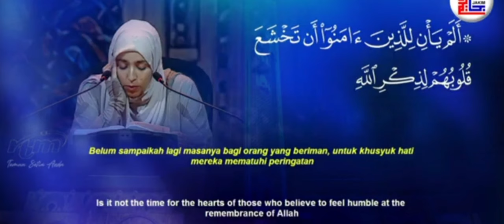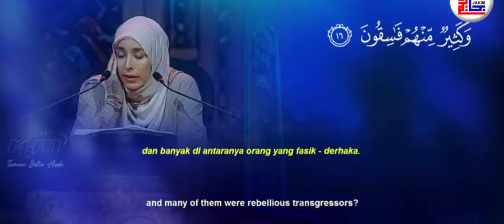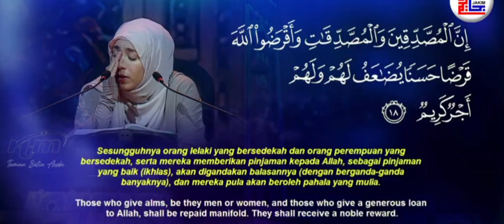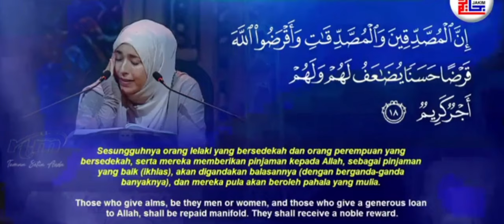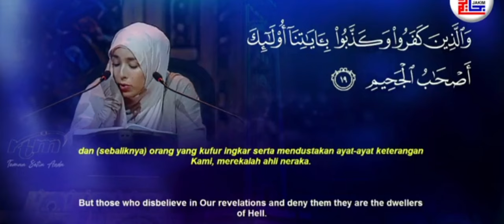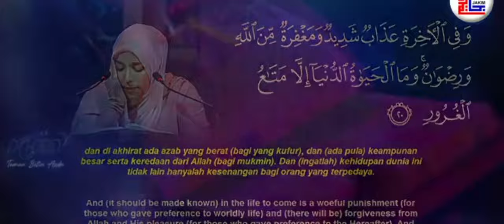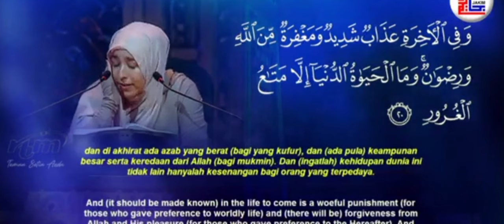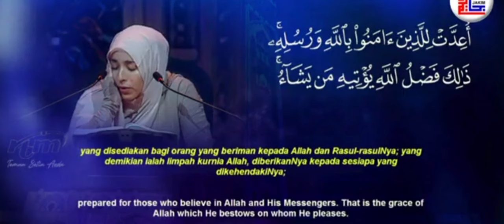champion women recitation Qur'an from maghribi Sarah belmamoun 🇲🇦|سارة بلمامون من المغرب